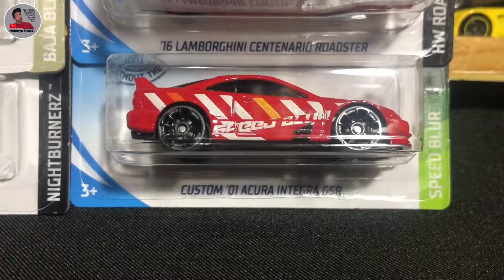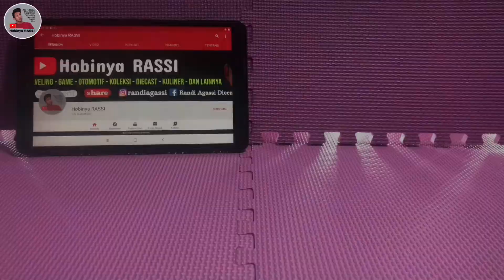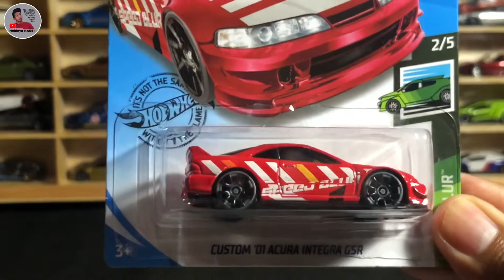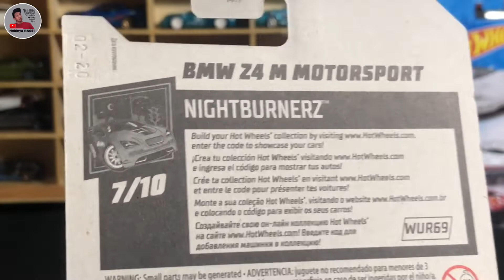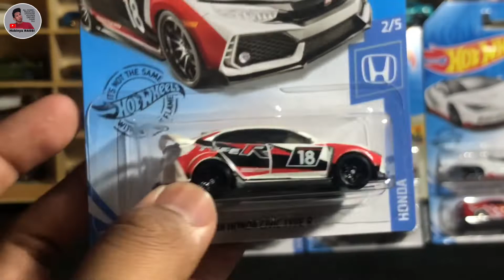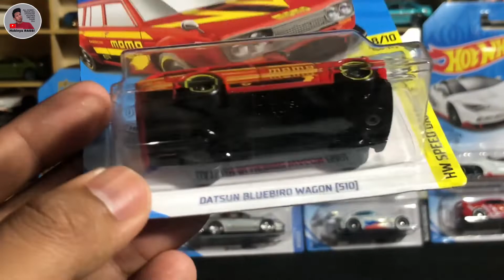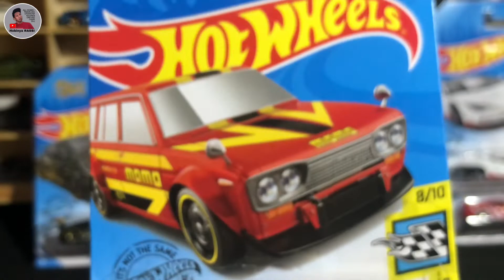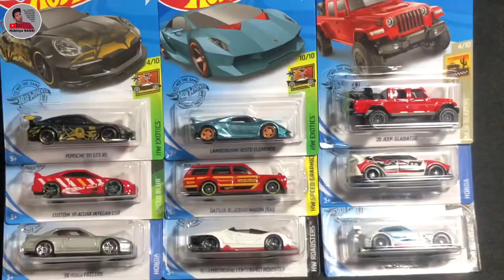HOT ITEM HOT WHEELS LOT J 2020 TERBARU - AUTO SEROK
Haloooo,
Jangan Lupa Subscribenya yah om dan tante, gratisss kooo.

kali ini gue mau membahas hot item yang ada di lot J 2020, mau tau dong keseruannya dan gua dapet apa aja???

langsung aja di sedot video nya dengan judul HOT ITEM HOT WHEELS LOT J 2020 TERBARU - AUTO SEROK

Belanja Diecast Free Packing? di sini aja

dichannel ini gue jg bakal ngebahas seputaran hobi.

So buat kalian jangan lupa untuk:
klik tombol Subscribenya dan aktifin lonceng Notifikasinya, supaya gak ketinggalan info terbaru dari Video gue..

Thankyou. Keep Happy and Still Positif, Salam Satu Hobi.